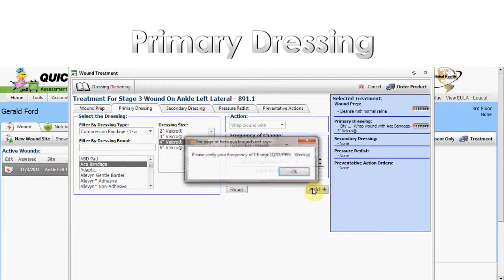Primary Dressing Rev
Global Health: Help Desk Video: Quickrounds: Primary Dressing